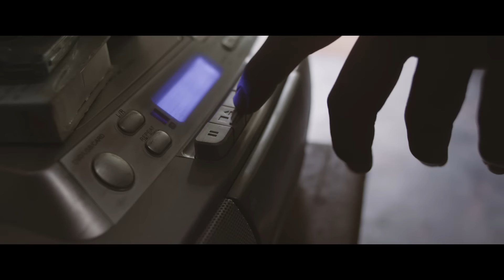Premam Malare Video Song | Rajesh Murugesan | Vijay Yesudas | Nivin Pauly | Sai Pallavi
An Anwar Rasheed Entertainment Presentation
A&A Release
Film Name - Premam (love); Language (Malayalam)
Song - Malare
Singers - Vijay Yesudas
Lyrics - Shabareesh Varma

Starring - (in this song) Nivin Pauly, Sai Pallavi, Shabareesh Varma, Krishna Sankar, Vinay Fort, Soubin Shahir, Manianpilla Raju, Deepak Nathan, Justin John, Jayashankar, Rinsa Jacob, Vimal Kumar

Art - Sunil Babu
ARE team - Sunil Singh & Boney George
Production Controller - Alex E Kurian

Cinematography Team - Viswajith Odukkathil , Kumaran Anbu, Anurudh Aneesh, Sooraj K Sathyan

Direction Team - Mohsin Kassim , Pradeep Palarr, Govind Muralidharan, George P Roy, Sandeep Kumar, Jeevaj Raveendran & Sujinesh K Sundar.

Editing - Alphonse Puthren
Sound Design - Vishnu Govind & Sree Sankar (Sound Factor)
5.1 Sound mix - RajaKrishnan M.R. (Four Frames)
Cinematography - Anend C Chandran
Produced by Anwar Rasheed
Written & Conceived by Alphonse Puthren.

Distribution - A&A Release.
Production Company - Anwar Rasheed Entertainment.